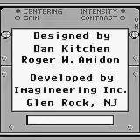Phantom Air Mission (GAME BOY - 1992) ★ Turn and Burn: The F-14 Dogfight Simulator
Phantom Air Mission, known in North America as Turn and Burn: The F-14 Dogfight Simulator.

First and only attempt. Fuck, I did not find the enemy aircraft, so I committed suicide.

Designed by: Dan Kitchen, Roger W. Amidon
Developed by: Imagineering Inc. [Glen Rock NJ]
Programmed by: Roger W. Amidon
Artwork by: Mike Sullivan
Music Arranged by: Stuart Ross